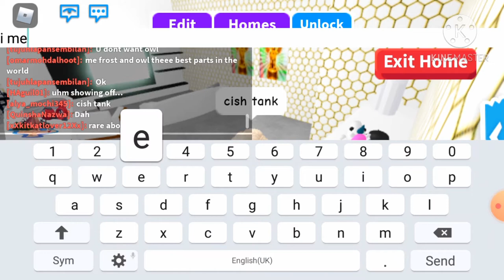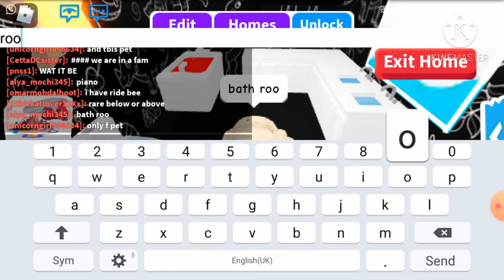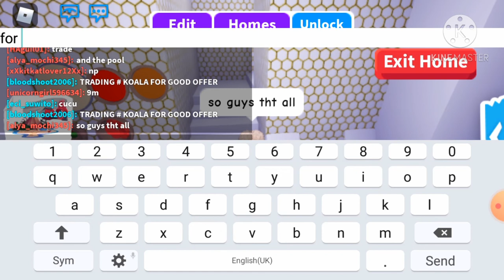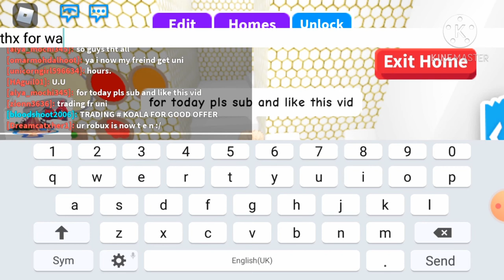MY TOUR HOUSE IN ADOPT ME